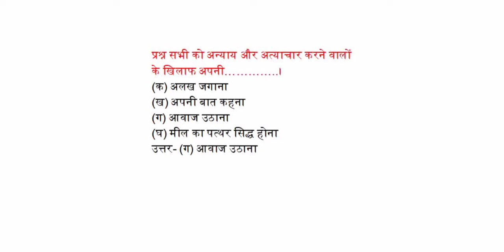सभी को अन्याय और अत्याचार करने वालों के खिलाफ अपनी ..........!